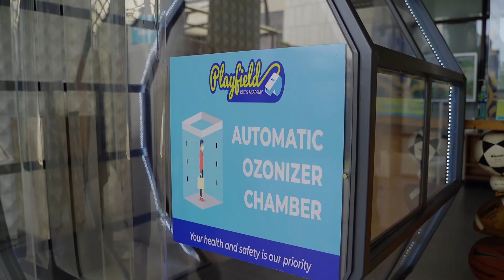Indonesia Muda U18 ( Klub ) vs The North Kids | Playfield Friendly Game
Tim Indonesia Muda U18
8 kresna
11 gerryn
6 iliano
7 dhifie
30 nabhan
43 fahmi
19 satrio
21 rado
15 arya
9 delvi
2 vieryco
35 zahran
5 athar
12 ramadhan

Tim North Kids
Jevon Pattinama
Christopher
Fiqih
Hansen
Ariya Gading
Irul
Feril Aqsha